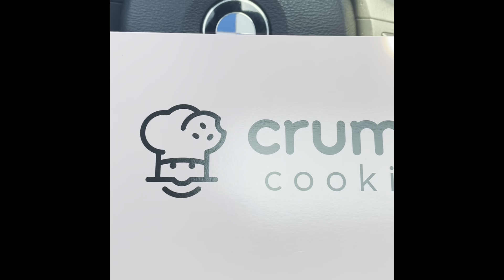Crumbl Cookies Crofton MD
I went to Crumbl Cookies in Crofton MD. It’s a no for me on Crumbl cookies. If your craving for deeets don’t go to this place. If you can only have a small amount of sweets, this maybe the place for you. They were a nice size for the price but just not for me. Let me know your thoughts if you have been to Crumbl Cookies…